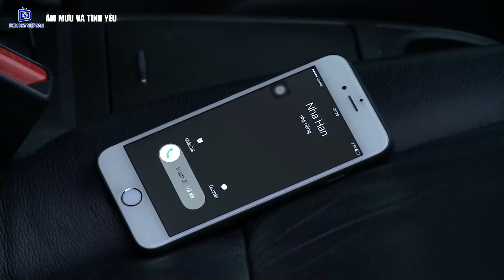Phim Bộ Tình Cảm Việt Nam Mới Nhất 2022 | Âm Mưu và Tình Yêu - Tập Cuối | Phim Tâm Lý Việt Nam